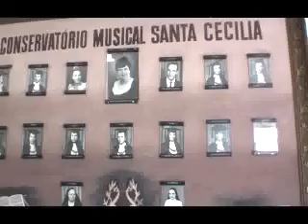Chico Pereira e Prof. Nino - Smile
Smile (de Charles Chaplin) - Gravado no Conservatório Santa Cecília - São Paulo em 17 de setembro de 2008.

Piano: Prof. Nino
Sax Alto: Chico Pereira